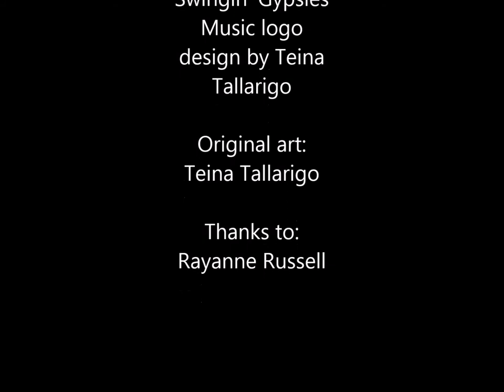Lookin' Forward To You